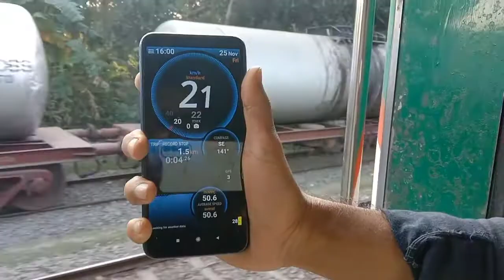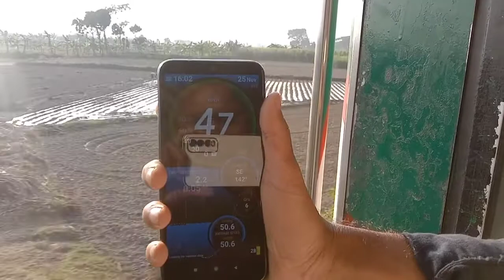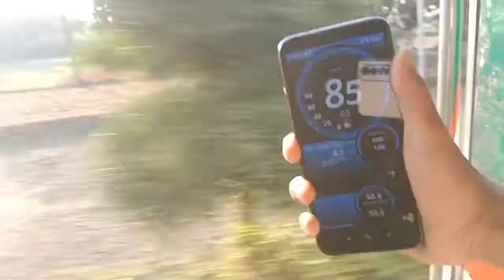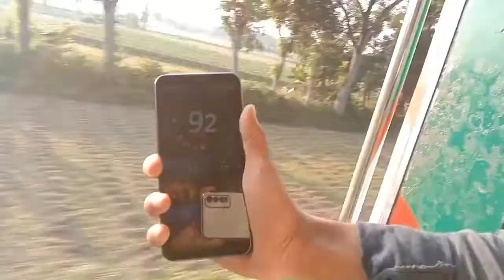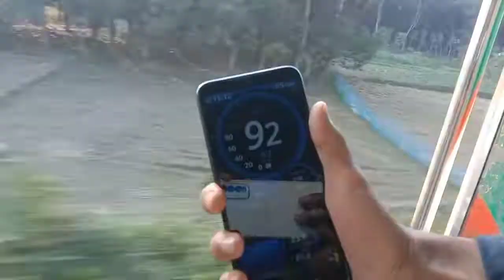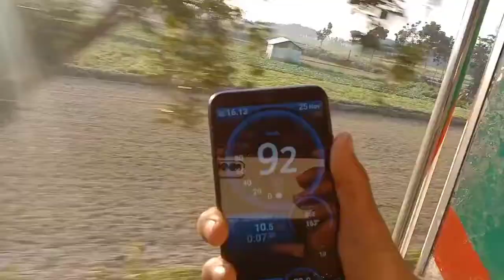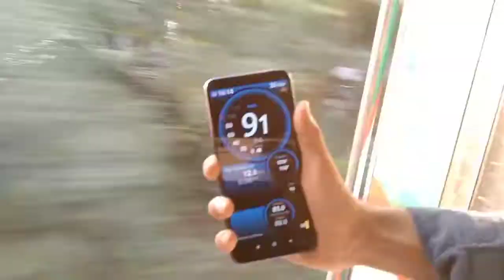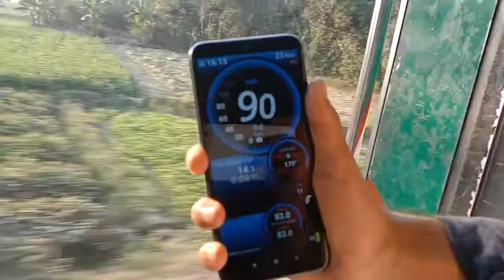See the unbelievable quick acceleration😎😱(0-100 kph) of 6616 with Sundarban Express within a few min